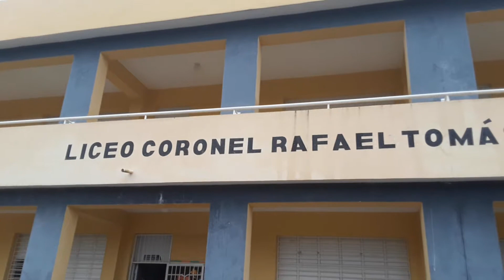Aclaran fueron cancelados si ser botellas como dijo la directora del distrito 07-05